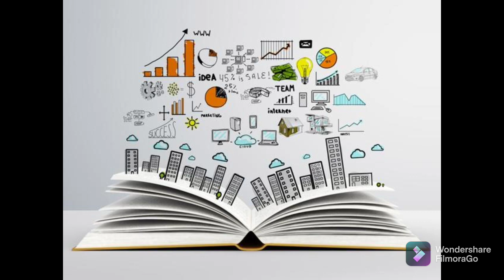PAPU RU NAVEEN PATNAYAK HABARA KATHA